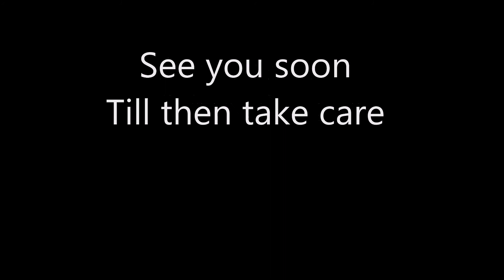Royal interior set up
Travel and experience the royal hospitality is a amazing experience